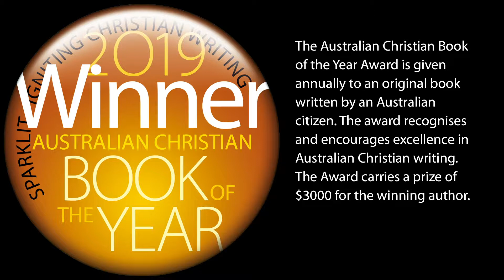2019 Australian Christian Book of the Year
Stuart Piggin, Conjoint Associate Professor of History at Macquarie University, and David Groenewegen from Monash University Publishing accept the 2019 Australian Christian Book of the Year Award.

2019 Australian Christian Book of the Year
“The Fountain of Public Prosperity: Evangelical Christians in Australian History 1740–1914”
Stuart Piggin and Robert Linder
Monash University Publishing

This is what the judges had to say about “The Fountain of Public Prosperity”:

This gripping and impressively researched book puts evangelical Christianity at the centre of the Australian story, from the eighteenth century through to World War I.

It begins by recounting the friendship between a First Fleet officer, Lieutenant Dawes, and some of the Indigenous Eora. It goes on to introduce female suffragists and missionary workers, Chinese evangelists and moral reformers—a wide range of people who imagined their community and its future through the eyes of faith.

Professors Piggin and Linder have devoted decades to unearthing the story of ‘Christlike citizenship’ in Australia, and the result is a fluent work of national and international importance. Offering a radical revision of some of the received wisdom about our nation, it can be read from cover to cover, enjoyed in sections and revisited as a reference. A landmark account of the enormous influence of evangelicals in shaping modern Australia.

An extract from “The Fountain of Public Prosperity”:

Charles Darwin was quite astonished by the ameliorative effects of missionary activity on the peoples of the Pacific. When he began the five-year voyage on the HMS Beagle he had not been impressed either with the pro-missionary enthusiasm of the ship’s captain, Robert Fitz Roy, nor with its only missionary passenger, Richard Matthews, sent by CMS to take the Gospel to Tierra del Fuego. But the Beagle had taken Darwin to mission stations in Tahiti and New Zealand and there he acquired a respect for missions which he retained until his dying day.

His opinion of the Gospel as the most potent force for civilisation, he began to develop in his visit to Tahiti. Here the people were happy, even cheerful, although they were strict observers of the Sabbath, and, by their own choice, adopted prohibition of alcoholic beverages.His guides never touched food without first saying grace and were reverently prayerful without “any ostentation of piety”.

He dismissed as “decidedly incorrect” the claim of critics of missions that “Tahitians had become a gloomy race, and lived in fear of the missionaries”. They were a “merry” people. Human sacrifices and infanticide had been abolished, and dishonesty, intemperance and licentiousness greatly diminished.

The criticisms of those who attacked missions he dismissed as more a reflection on the critics than the missionaries: “I believe that, disappointed in not finding the field of licentiousness quite so open as formerly, they will not give credit to a morality which they do not wish to practise, or to a religion which they undervalue, if not despise.”